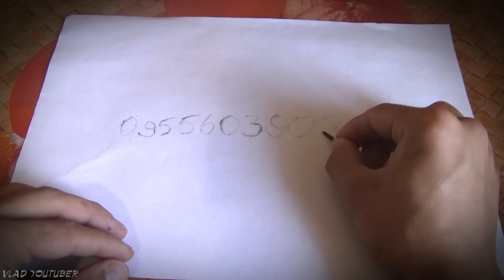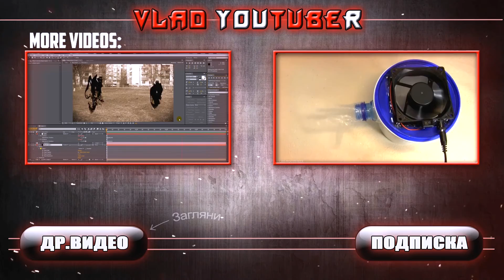5 ПРОСТЫХ ЛАЙФХАКОВ СО СПИЧКАМИ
Всем привет, в этом видео я покажу вам 5 простых лайфхаков со спичками!

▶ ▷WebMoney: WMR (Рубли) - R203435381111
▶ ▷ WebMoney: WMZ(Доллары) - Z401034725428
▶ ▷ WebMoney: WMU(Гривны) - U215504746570